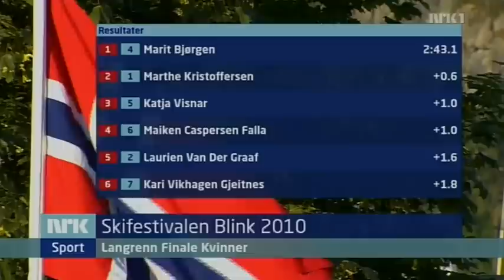Blink 2010 Marit Bjørgen vinner sprint rulleski NRK1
Marit bjørgen vinner sprint på Blinkfestivalen i Sandnes 2010. 1. Marit Bjørgen 2. Marthe Kristoffersen 3. Katja Visnar 4. Maiken Caspersen Falla 5. Laurien Van Der Graaf 6. Kari Vikhagen Gjeitnes